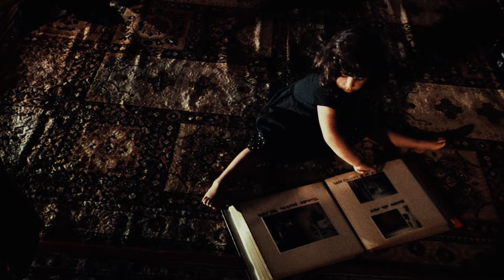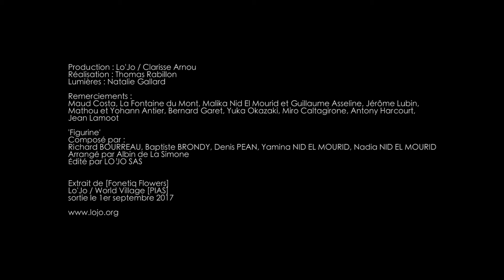Lo'Jo - Figurine (Clip Officiel)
Titre : "Figurine"
Album : [Fonetiq Flowers] - Disponible (World Village)

Écrit par Denis Péan
Composé par Lo'Jo
Arrangé par Albin de la Simone
Images animées: Murielle Andrès

Song : "Figurine"
Album : [Fonetiq Flowers] - OUT (World Village)

Written by Denis Péan
Composed by Lo'Jo
Arrangé by Albin de la Simone
Motion Picture: Murielle Andrès